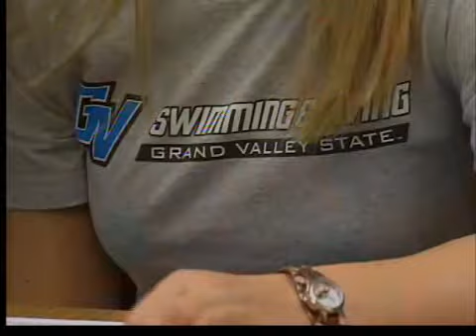Athletes sign National Letter of Intent